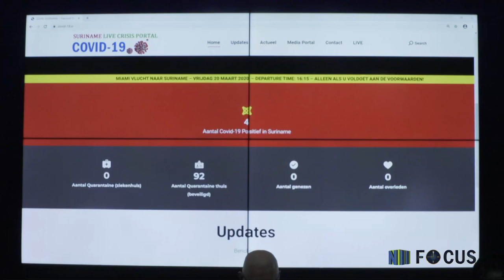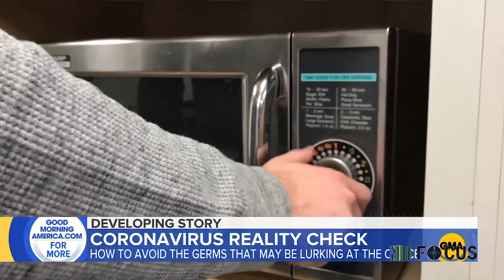FOCUS AFL 300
- Aantal COVID-19-besmettingen in Suriname toegenomen
- Straatinterviews: Hoe bewust is de samenleving over COVID-19?
- Tips, maatregelen en adviezen rond COVID-19